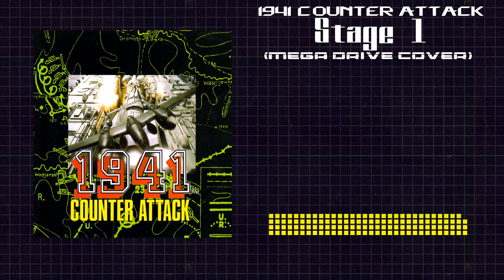1941: Counter Attack - Stage 1 (Mega Drive Cover)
A 16-bit rendition of Stage 1 from 1941 Counter Attack, redone with 6 channel YM2612 and 4 channel SN76489 using a GenMDM connected to the Sega Mega Drive/Genesis.

1941: Counter Attack is a vertical scrolling shooter arcade game by Capcom, released in February 1990. It is the prequel to 1942, and the third game in the 19XX series. It was ported to the SuperGrafx in 1991 and to GameTap. It was released on Capcom Classics Collection Remixed for the PlayStation Portable and Capcom Classics Collection Vol. 2 for PlayStation 2 and Xbox. It was followed by 19XX: The War Against Destiny in 1996.

1941: Counter Attack was first released in arcades by Capcom and Electrocoin in 1990, running on the CP System board. In February 2021, it was re-released in pack 2 of the Capcom Arcade Stadium compilation for Nintendo Switch.

1941年の「カウンターアタック」のステージ1を、セガ・メガドライブ/ジェネシスに接続したGenMDMを使って、6チャンネルのYM2612と4チャンネルのSN76489で作り直した16ビット版です。

1941: カウンターアタック』は、1990年2月に発売されたカプコンの縦スクロールシューティングゲームで、アーケードゲームです。1942』の前日譚であり、『19XX』シリーズの3作目である。1991年にSuperGrafxに移植され、GameTapにも移植された。プレイステーション・ポータブル用「カプコン クラシックス コレクション リミックス」、プレイステーション2・Xbox用「カプコン クラシックス コレクション Vol.2」で発売されました。その後、1996年に『19XX: The War Against Destiny』が発売された。

1941: カウンターアタック』は、1990年にカプコンとエレクトロコインからCPシステム基板で動作するアーケードで発売された。2021年2月、Nintendo Switch用コンピレーション「カプコン アーケードスタジアム」のパック2で再リリースされた。